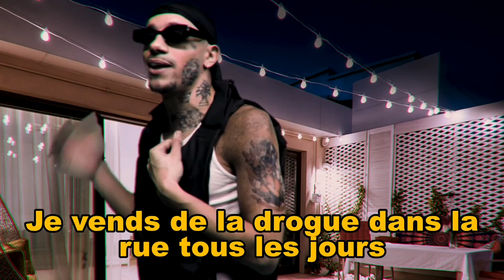Mister V : Rappeur Américain